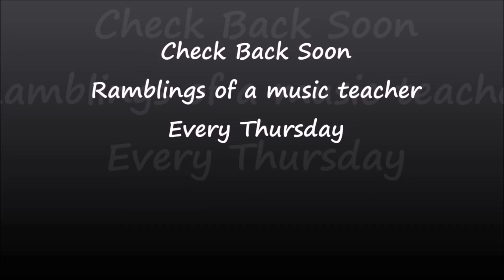Musician's Personality Test - MusicOnline UK Podcast Episode 15 - Part 2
Want a DISTINCTION in YOUR next ABRSM Exam? Ramblings of a Music Teacher - Episode 15 - Do Musicians have a certain character type?

It has been suggested that Musicians score significantly higher than non-musicians in certain personality traits and without giving too much of the game away, with your help I would like to take a poll during this video on various characteristics to see if there is a common type of personality for musicians. Questions will pop up in the video which you simply need to click one of the options. After you have voted you will see an aggregate of all the previous votes so you can compare your character against fellow musicians. Please answer honestly - all answers are anonymous and it would be nice for us to get a accurate sample.

Please note that this video is in two parts due to the 5 poll card / video limit YouTube sets